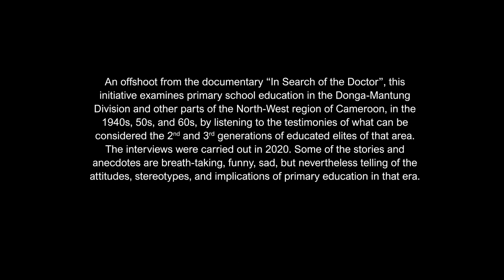The Long Walk to School || Dr. Fombad Rudolf, Lecturer/Researcher, Mbengwi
“The Long Walk to School” - Primary Education in the 1940s-1960s, North-West Cameroon.